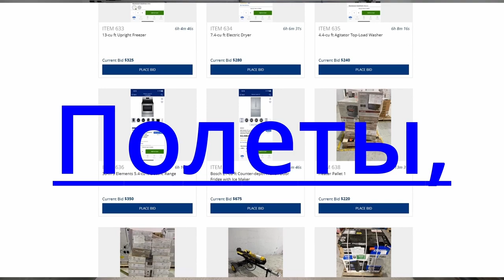Dolphins Pearl. Mix. More High Limit Slots. ??? bonus games. ✍️🤩 🥳💣💣 💣👍🔔#1